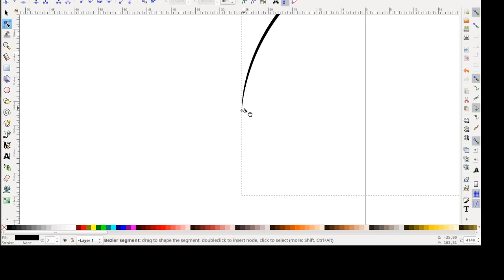How to change stroke width of a line in Inkscape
In reply to a question in the Facebook group "Inkscape - Draw Freely" a small screencast of how to change stroke width of a freehand line.